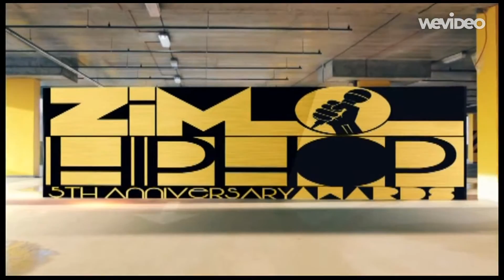STUNNER RED CARPET FREESTYLE @THE ZIM HIP HOP AWARDS 2015